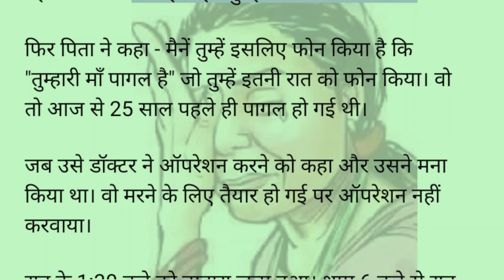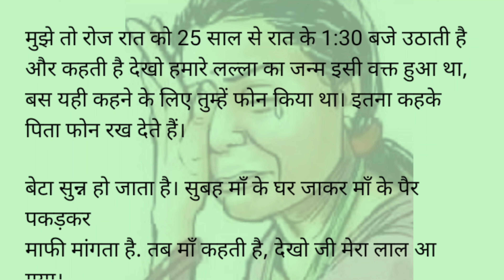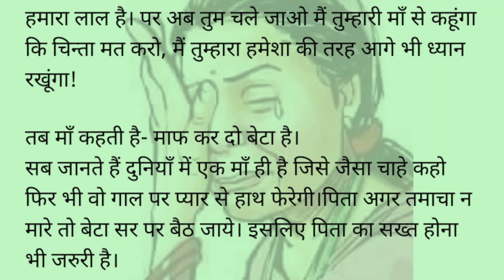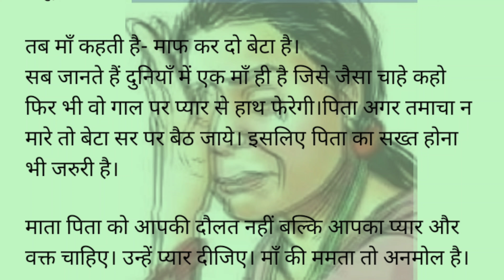love story,best story in hindi, motivation,motivational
💥मनोरंजन, गीत संगीत, अपनी संस्कृति से सम्बन्धित वीडियो आपको शॉर्ट्स के रूप में मिलेंगे।

💥रीट फर्स्ट लेवल व द्वितीय लेवल दोनों के सिलेबस आधारित प्रत्यक टॉपिक सिर्फ इसी चैनल पर मिलेगा आपको
motivational video
motivational speech
best motivational speech
study motivation
Best story
moral stories